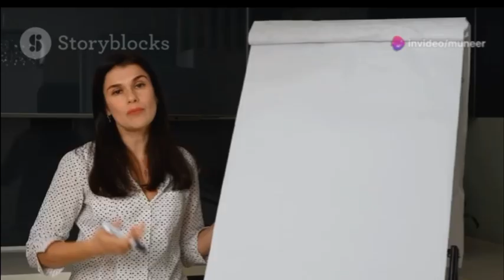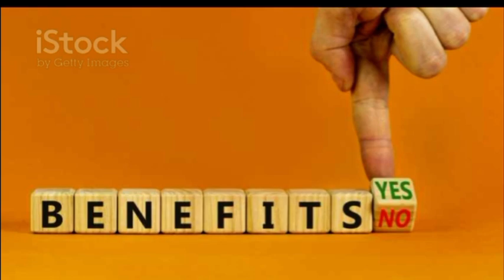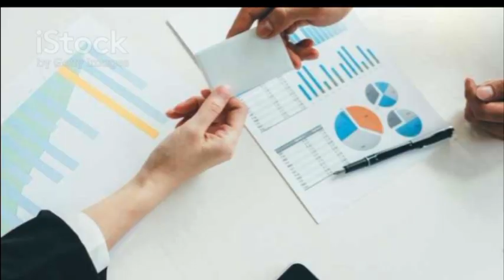“Master Key Negotiation Tactics: Anchor, Mirror, and Use Silence for Maximum Impact”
Description:

Learn the art of mastering negotiation tactics and strategies to gain the upper hand in any negotiation. This video breaks down essential techniques such as anchoring, mirroring, and the power of silence, explaining how and when to use them effectively to steer discussions in your favor. These proven strategies, often taught in Harvard negotiation courses, offer insights on maximizing your influence during critical negotiations, helping you reach favorable outcomes with confidence.